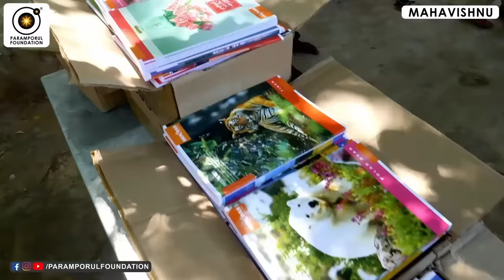பிரச்சனைகளை எவ்வாறு கையாள்வது! | How to Overcome Problems!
For daily Annadhanam & Other Charity Activity Contributions:

NAME : PARAMPORUL FOUNDATION
AC NO : 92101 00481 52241
IFSC: UTIB0000210
SAVINGS TRUST AC
AXIS BANK